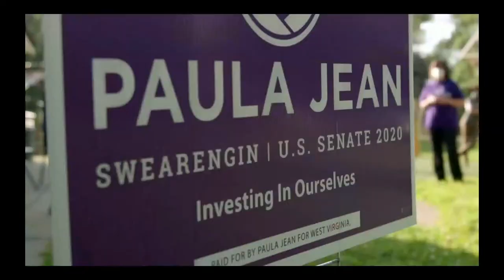LIVE: Join us for the UniteOurFightRally with Paula Jean Swearengin & national movement leaders!